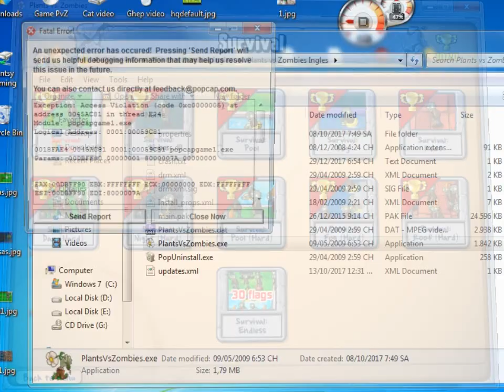Plants vs Zombies 2 Pak vs Plants vs Zombies